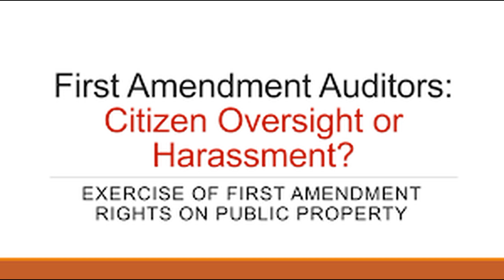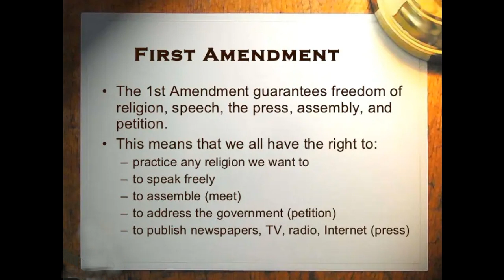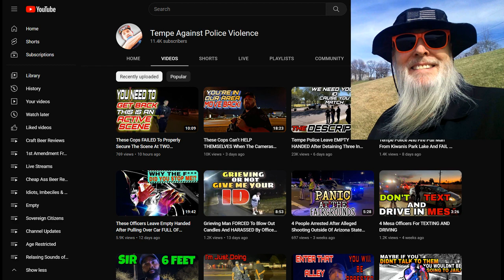Misfit Frauditors Risk Their Own Safety to Protect American Freedom: HAHA!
Stupid is as stupid does & these misfits are as stupid as they come...enjoy!